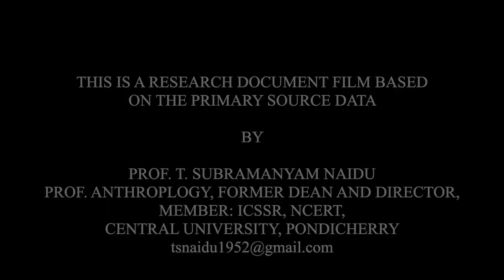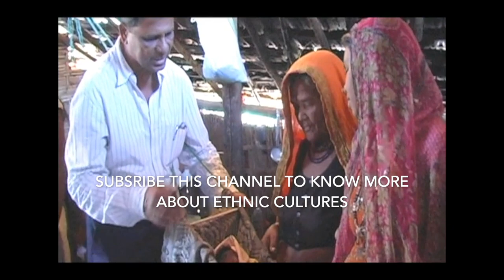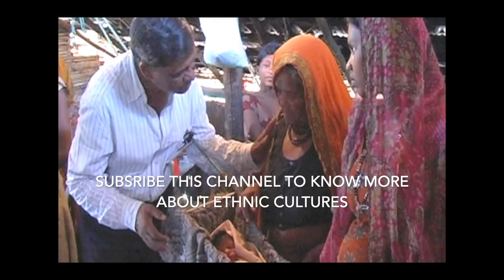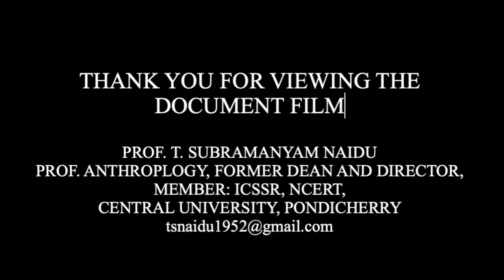"MA MOTHERS" SERVICES IN TAKING CARE OF MOTHERS AND CHILDREN IN INDIA BY PROF. T. SUBRAMANYAM NAIDU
T. SUBRAMANYAM NAIDU RESEARCH FILM ON
"MA MOTHERS SERVICES IN TAKING CARE OF MOTHERS AND CHILDREN IN INDIA"
This is a documentary film based on the authors Anthropological research on the vulnerable tribes of India. The author is sharing his observations to know what is happening and how the  MA MOTHERS are  serving to the nation and the people of India  especially for the tribals who are living in India.